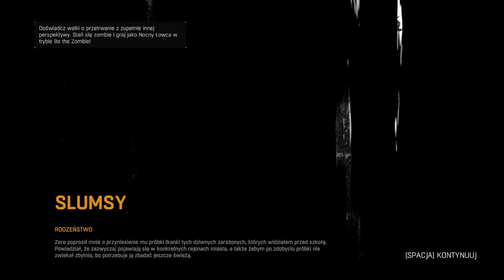[#15][🇵🇱][KOSZMAR][NOC] Dying Light - Notatki i plan Rahima